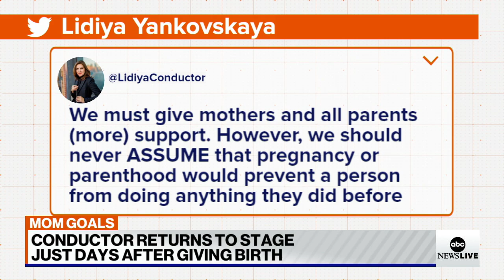Conductor orchestrates impressive encore by giving birth before returning to stage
American-Russian conductor Lidiya Yankovskaya preached about the inclusion of females in the orchestra after she returned to the stage just days after giving birth.